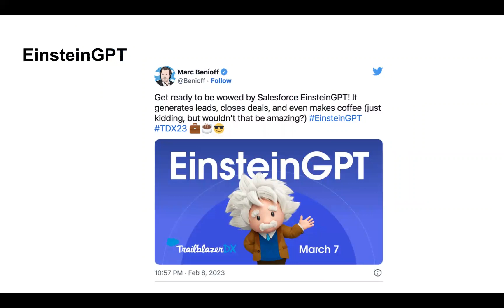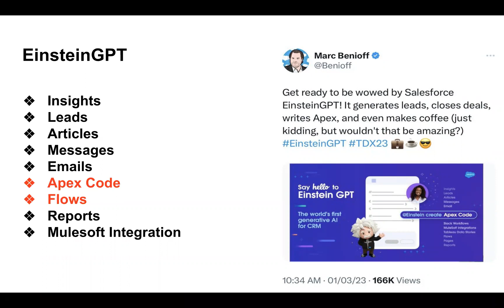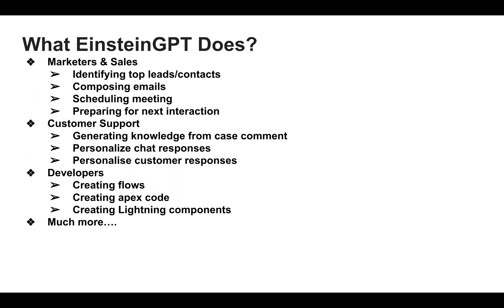Einstein GPT: AI for Salesforce CRM EinsteinGPT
EinsteinGPT : Salesforce announced the Open AI Chat GPT with Einstein to make it EinsteinGPT in TrailheadDX. This is AI for CRM which will boost Marketing, Sales, Service and Experience team efficiency further.